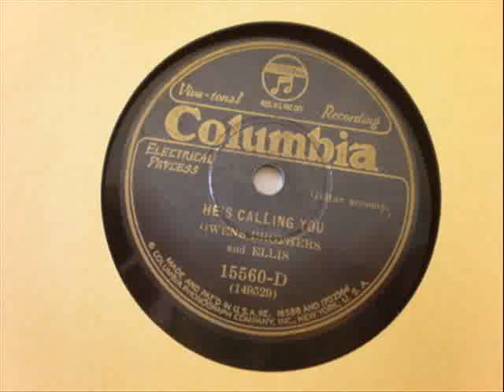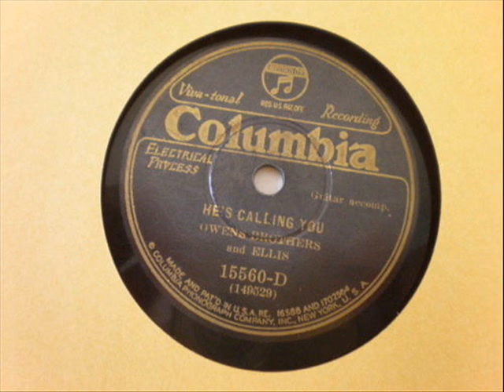Owens Brothers & Ellis-He's Calling You